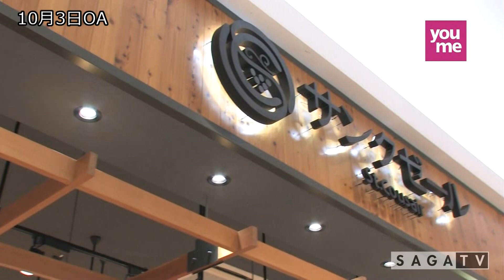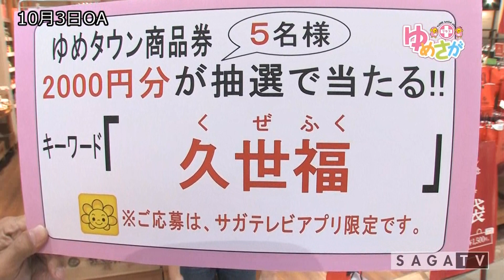ゆめさがプラス 10月3日(木)放送